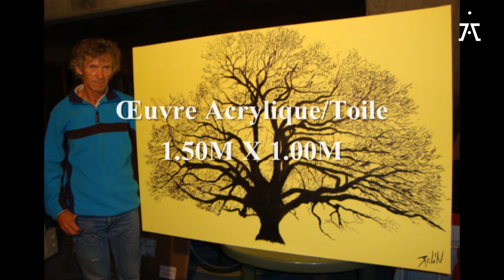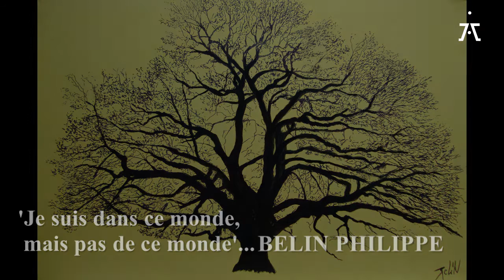MARJINAL Artiste Plasticien présente POINTILLISME LITTÉRAIRE 2009 Initiale BELIN PHILIPPE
MARJINAL par définition, ARTISTE PLASTICIEN ESSAYISTE décalé intégral.
présente POINTILLISME LITTERAIRE Mouvement Artistique conçu et réalisé par C.JARECKI .

I Fable Moderne un Grain Philosophique 'DES CHAINES, DÉCHAINE, DES CHÊNES'.
I Thème Littéraire Commun.

IN FINE...

26 LETTRES DE L’ALPHABET.
26 DÉPARTEMENTS.
26 UNIVERS ARTISTIQUES.
26 ARTISTES PEINTRES/PLASTICIENS aux initiales différentes de A à Z.
26 INTERPRETATIONS D’ŒUVRES/TOILES.
26 COMPTES RENDUS.

Aujourd'hui BELIN PHILIPPE ARTISTE PEINTRE ...
2ÈME LETTRE de l’alphabet, INITIALE 'B'.
2ÈME ŒUVRE/TOILE.

Découvrez BELIN PHILIPPE ARTISTE PEINTRE ...